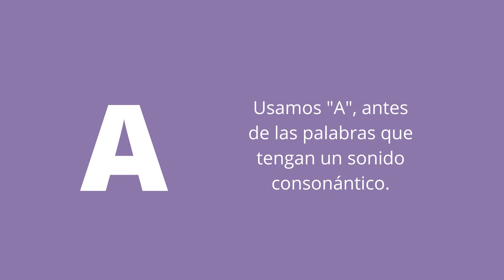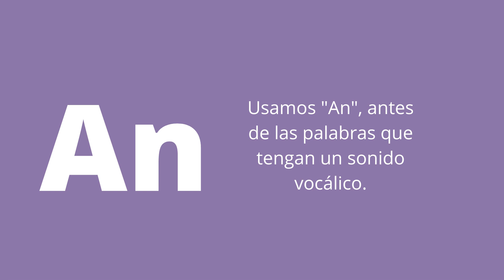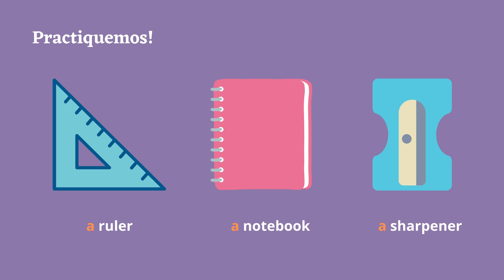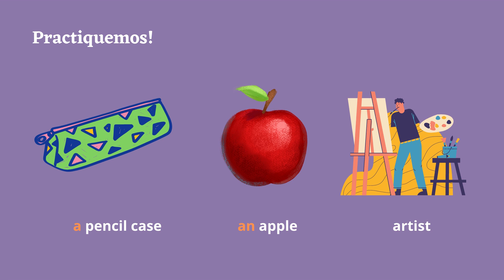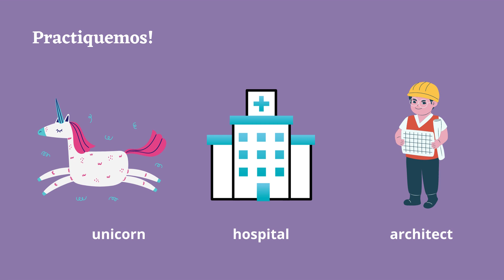CÓMO USAR LOS ARTÍCULOS "A - AN" EN INGLÉS + Ejemplos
En la clase de hoy, aprenderemos a cómo usar los artículos indefinidos A - AN en inglés. Además, veremos algunos ejemplos para reforzar nuestro aprendizaje.

Síguenos por facebook para estar atento a los nuevos videos del canal